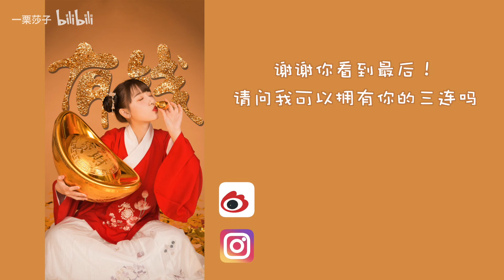听说看完这个妆，运气会变好一点哦！加油～